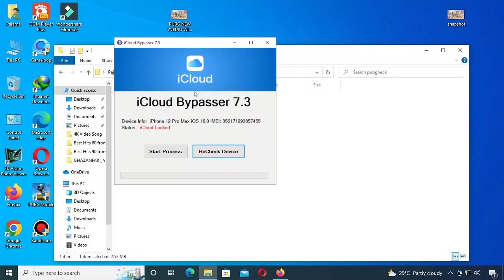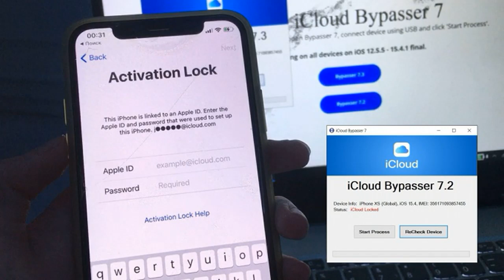iCloud Unlock iOS 16 - 12 (The Bypasser 7) MEID too!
ios 16.3.1 icloud bypass sim fix.
vip icloud ios 16.3.1 unlock 2023.
free icloud unlock sim working.
windows icloud bypass to free.
untethered icloud bypass ios 16.
icloud bypass ios 16.3.1 fix call.
make icloud bypass 16.3.1 data.
ios 16 fix errors sim card found
get icloud unlock ios 12 to 16.
maked new icloud bypass ios 16.
new tutorial about icloud unlocks.
unlock ios 16 apple id locked meid.
how to make icloud bypass ios 16.
bypass icloud ios 16 no meid.
bypass icloud ios 16.3.1 restart.
give icloud ios 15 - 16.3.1 end.
new icloud unlock sim works.
fast icloud unlock in ios 16.3.1.
best icloud bypass fix call data.
how to fix sim error iphone ipad.
permanently icloud unlock apple ID.
how icloud bypass fix reboot.
fix sim error 2023 ios 16 / 16.3.1.
fix icloud sim works ios 16.3.1.
cool icloud bypass sim working.
ios 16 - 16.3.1 new icloud bypass.
ios 16 cydia, jailbreak ios 16.3.1.
icloud bypass fix bootloop 2023.
free untethered ios 16.3.1 bypass.
nice icloud bypass ios 16.3.1.
the new 2023 icloud unlock tool.
new icloud bypass ios 12.5.6 free.
how to unlock apple id ios 16.3.1.
how to ios 12.5.6 icloud bypass.
wow, icloud bypass sim works.
how to icloud bypass ios 16.3.1.
got icloud ios 12.5.6 - no meid.
icloud bypass full fix bootloop.
mac os ios 16.3.1 icloud bypass.
ios 16.2 fix call icloud bypass.